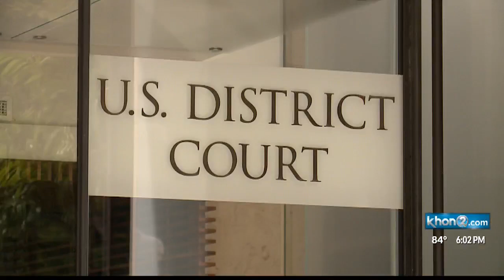Suspicions rise in DUI investigation initially under Katherine Kealoha's division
Katherine Kealoha's name has once again popped up in a criminal case, one that's supposed to go to trial this week involving a former Honolulu Police Sergeant.